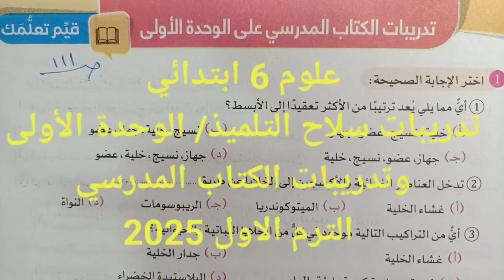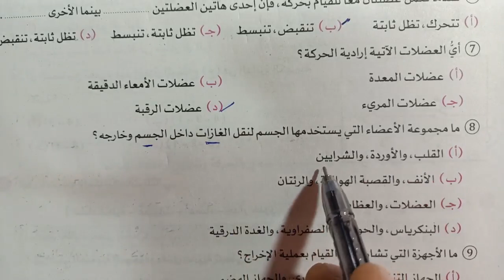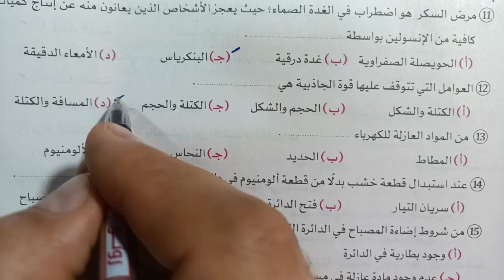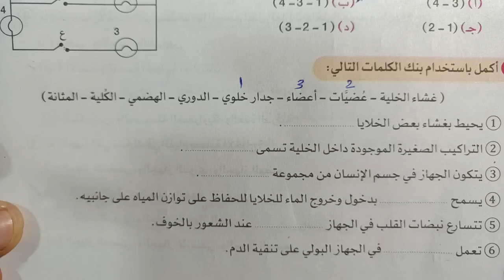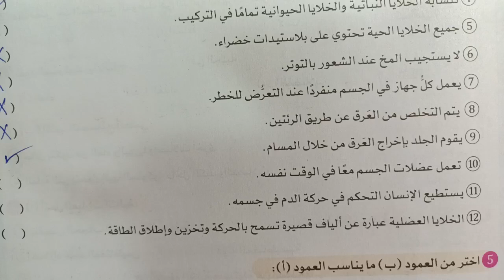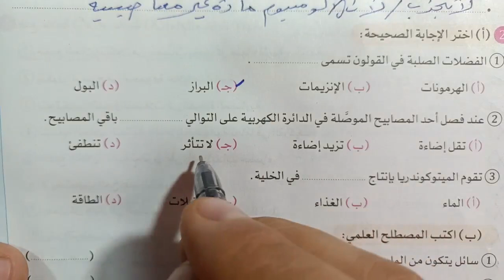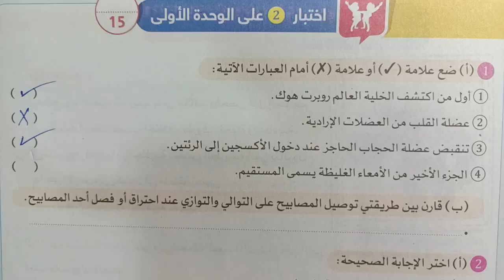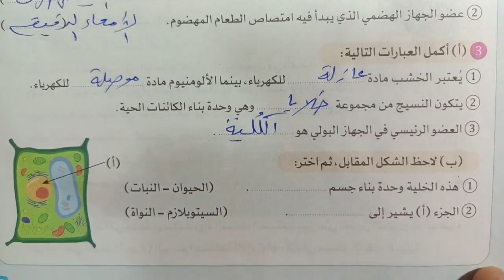علوم 6 ب تدريبات سلاح التلميذ الوحدة الأولى والكتاب المدرسى ترم أول 2025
حل وشرح تدريبات كتاب سلاح التلميذ وتدريبات الكتاب المدرسي الوحدة الأولى علوم الصف السادس الابتدائي الترم الاول شرح العلوم بطريقه سهله مشوقة